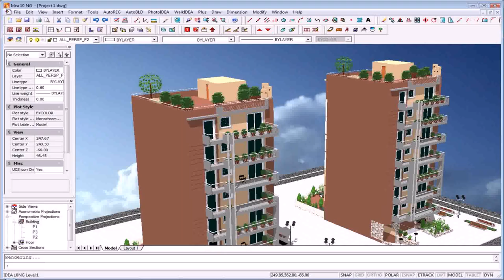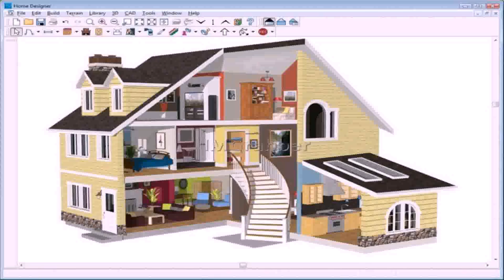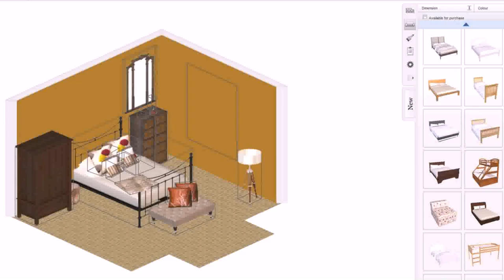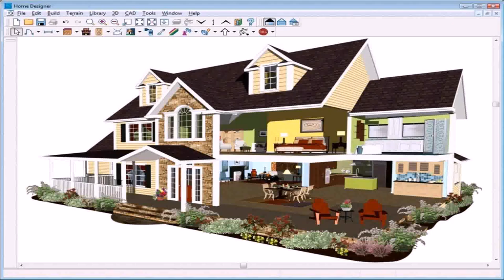3d House Plan Design Software Free Download (see description)